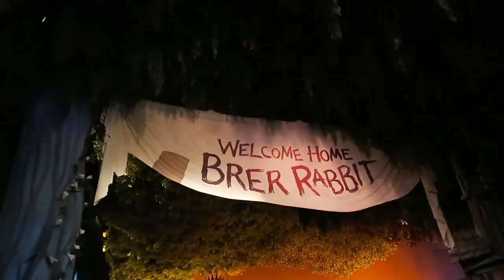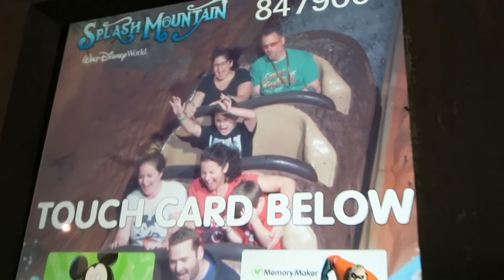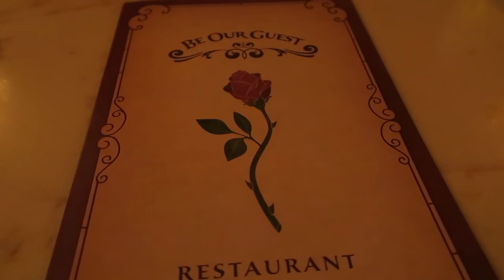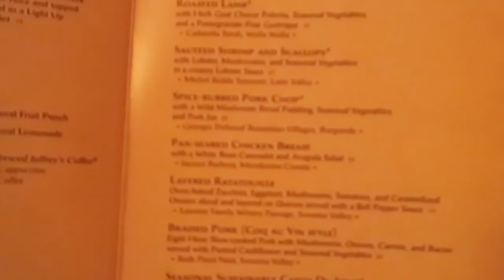Disney World's Magic Kingdom Splash Mountain Ride & Delicious Be Our Guest Restaurant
Disney World's Magic Kingdom Delicious Be Our Guest Dinner and Splash Mountain Ride 2016 ep. 4
Have fun, much love, thanks again! :))